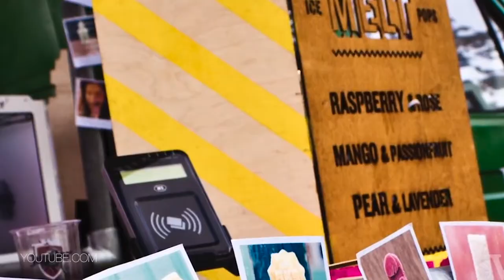Lick Anything You Want With These Cool And Creative Ice Pops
Ice pops are basically happiness on a stick. We can’t help but associating them with summer, joy and endless beachy days. But why do they always look the same? That’s what the Dutch Eva and Leonie from MELT icepops figured and what triggered them to create the most creative and unique ice pops. They’re “reinventing the ice pop in every way possible” using 3D-printing techniques. Have you always dreamed of an ice pop in the shape of your own head? Or always wanted to know what it’s like to lick your company logo? Contact the girls from MELT and they might make it real!